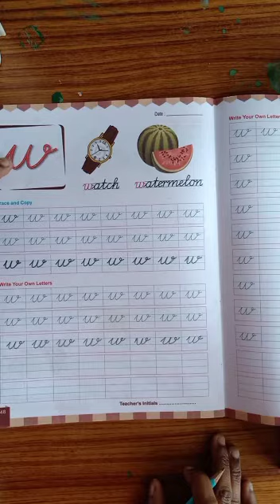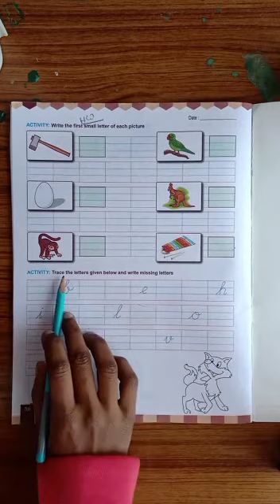Small Letters Cursive Page no- 48 to 56- UKG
This video is for ukg